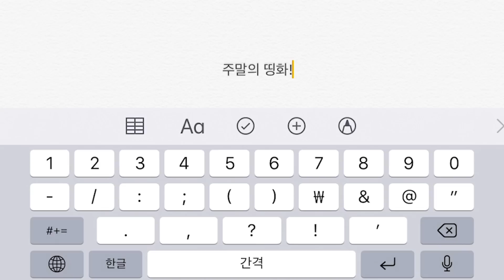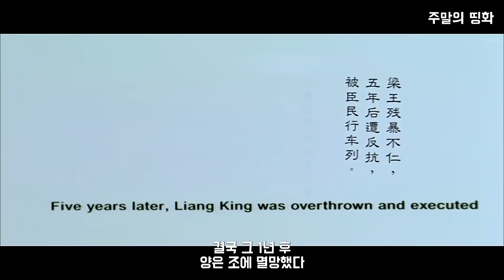비공(非攻)의 신념 하나로 10만 대군을 상대한 초짜에게 벌어진 일 | 결말 포함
겸애를 주장한 묵가의 큰 사상 2가지는
공평한 인재등용과 사상을 최소화 하는 전쟁, 즉 비공이었는데
오늘 영화가 이 2가지를 잘 표현했다고 생각됩니다.
물론, 원작과 많이 달라 원작을 보신 분들 사이에서는 별로 라는 평이 많았지만
영화 자체로만 보면 상당히 훌륭한 영화라는 평도 많습니다.